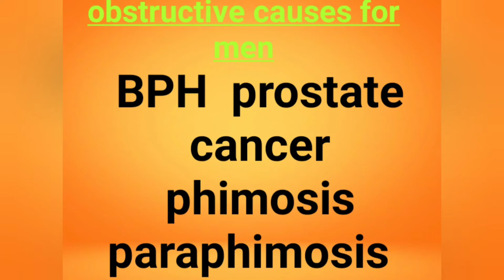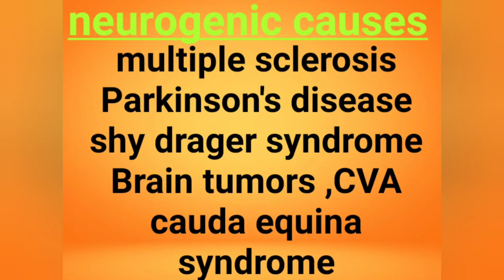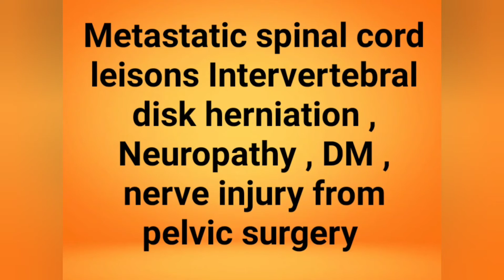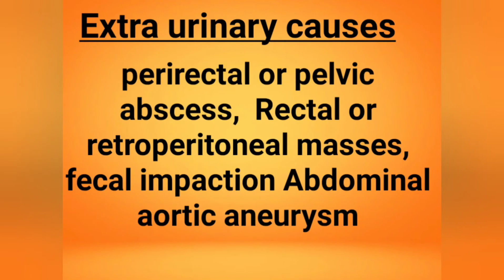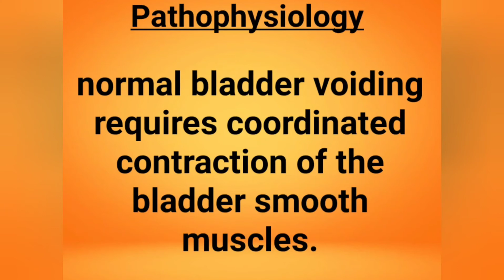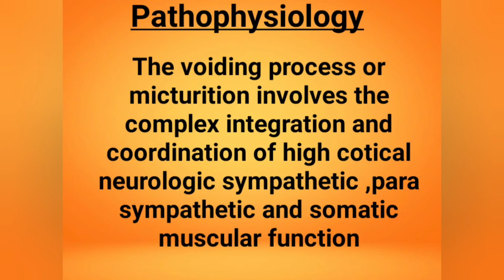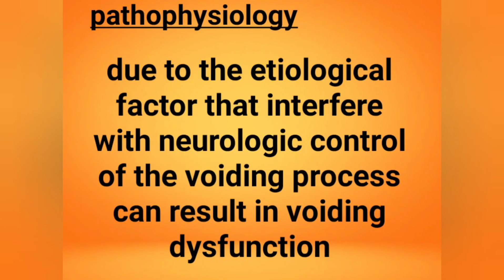Urinary retention / சிறுநீர் தேக்கம் explanation in tamil